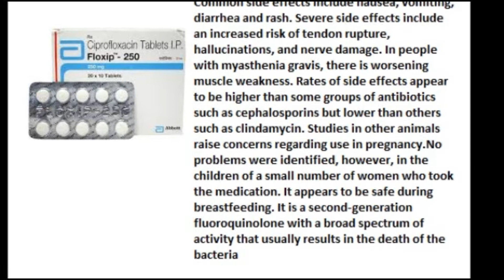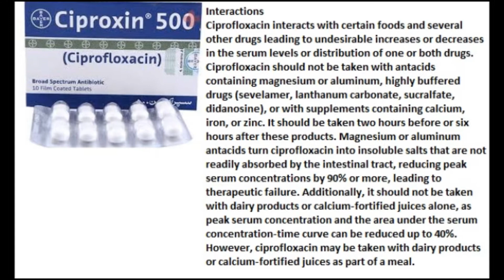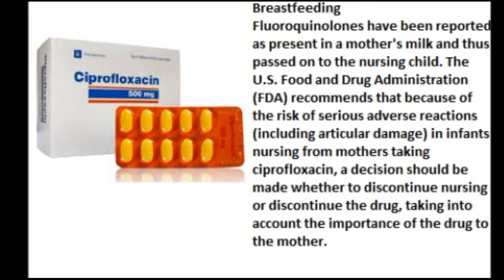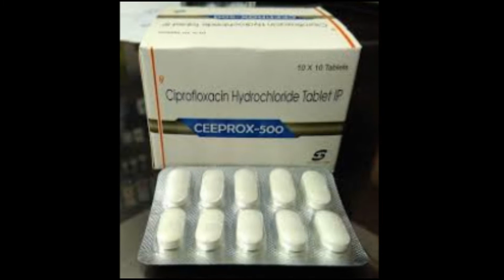Ciprofloxacin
About ciprofloxacin

 It belongs to a group of antibiotics called fluoroquinolones. It is used to treat serious infections, or infections when other anitbiotics have not worked. It's used to treat bacterial infections, such as: chest infections (including pneumonia)